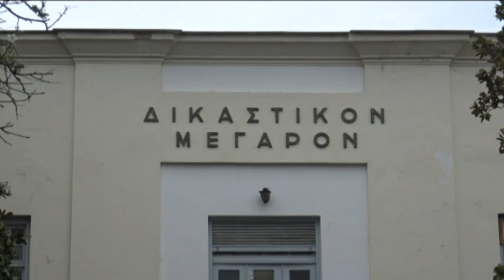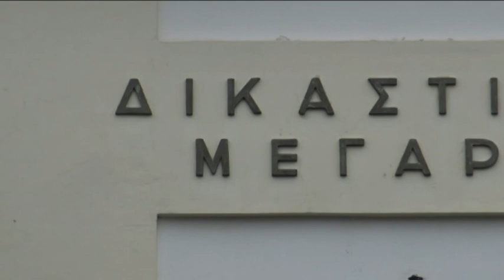ΜΑΛΩΣΕ ΖΕΥΓΑΡΙ ΓΙΑ ΤΟ ΚΛΙΜΑΤΙΣΤΙΚΟ